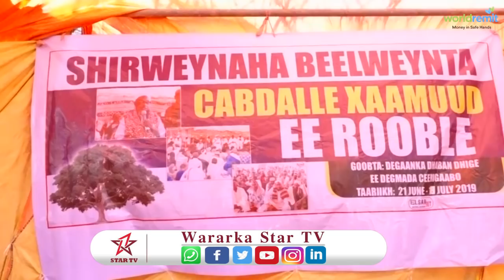Shirweynihii Rooble Ee Dhaban Dhige Oo Soo Gaba Gaboobay iyo Qodobo Laga Soo Saaray